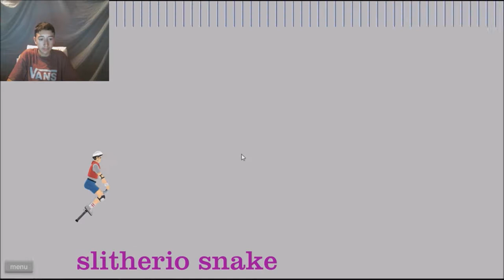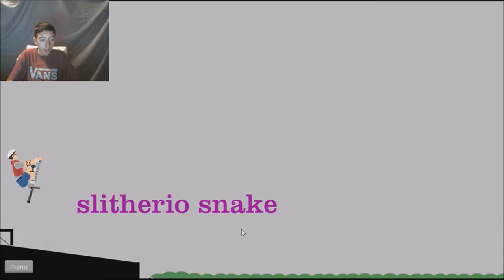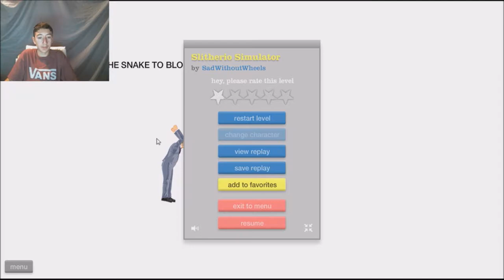I HATE ROPE SWINGS I Happy Wheels #1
Whats up guys Welcome to a new Series! [maybe if we reach 3 likes lol pathetic goal i know] Comment down below what the series should be called! do you like this potential series?